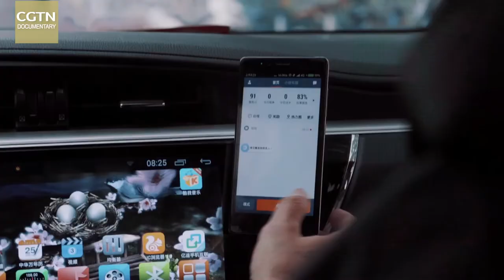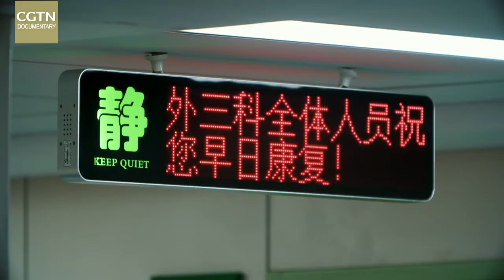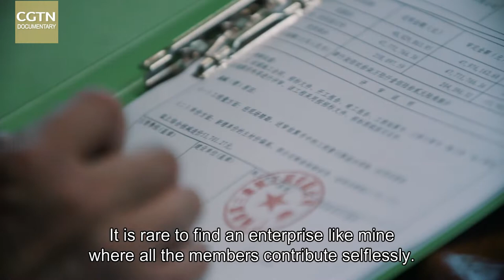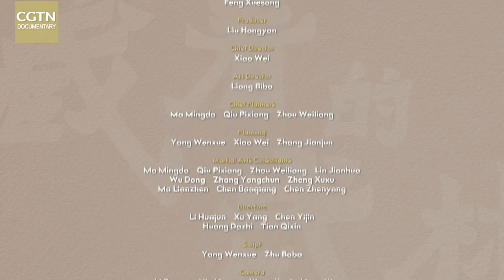Kung Fu: The Hidden Art EP 3 Seclusion in Clamor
kungfu martialarts chineseculture To many, the image of a martial arts master is romantic or even mysterious - like that depicted in wuxia novels or Kung Fu films. But do such figures exist in the real world? The crew spent three years searching for them in China’s martial arts circles only to discover that real-life martial arts practitioners for the most part lead very normal lives. What’s extraordinary about them, however, is the unyielding martial spirit they have inherited from Chinese martial arts!